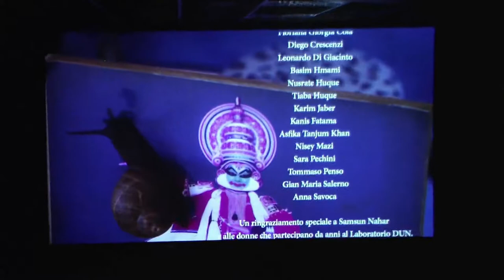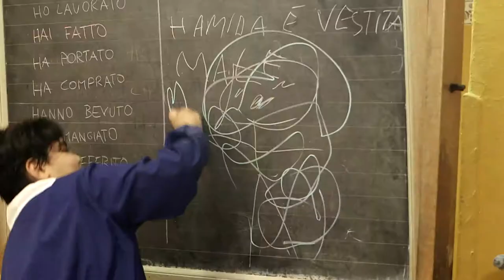3 - S-Cambiamo il Mondo - rassegna cinematografica 2017_17 Giugno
DUN-Onlus ed Eidos presentano in collaborazione con il Centro Sperimentale di Cinematografia:
S-Cambiamo il Mondo rassegna cinematografica 2017
Cinema e Culture - Sala Trevi- Cineteca Nazionale

Dialogo interculturale
«Lutto e Culture»

Intervento di Mons. Pierpaolo Felicolo (direttore Fondazione Migrantes-Roma), Clementina Pavoni, Filippo Strumia.

Interventi moderati da Barbara Massimilla.